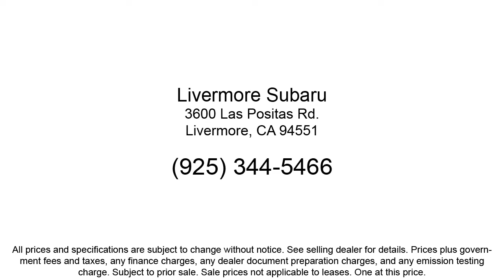2019 Subaru Legacy 2.5i Sedan Livermore Pleasanton Dublin Tracy Fremont San Ramon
2019 Subaru Legacy 2.5i Sedan Stock Number: PS36015A Vin:4S3BNAR63K3036015.